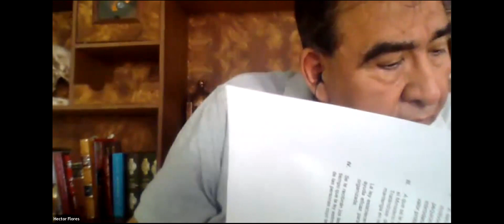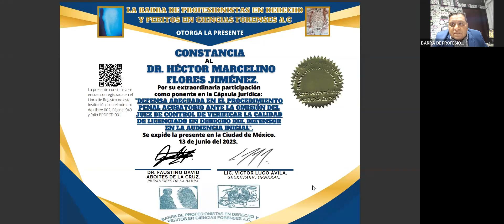Defensa adecuada en el procedimiento penal acusatorio ante la omisión del Juez de control...